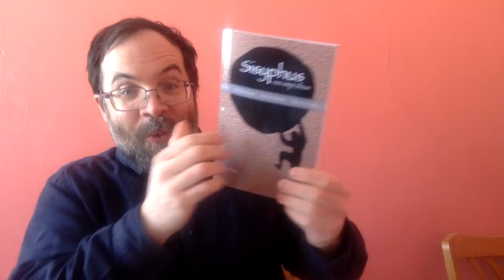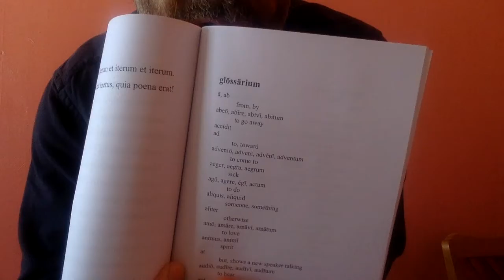Sisyphus advenit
libellus novus modo advēnit! excitātissimus sum.

libellus est emendus apud